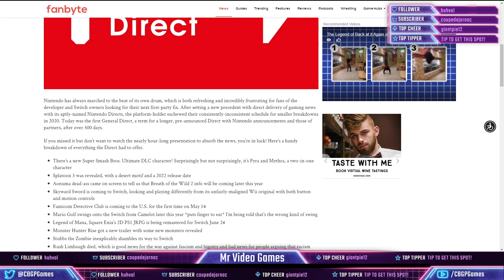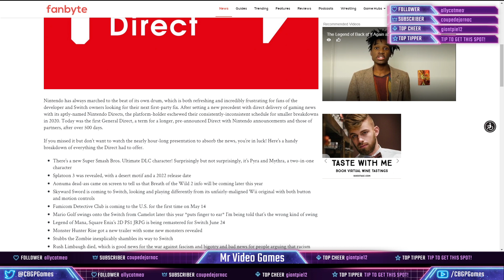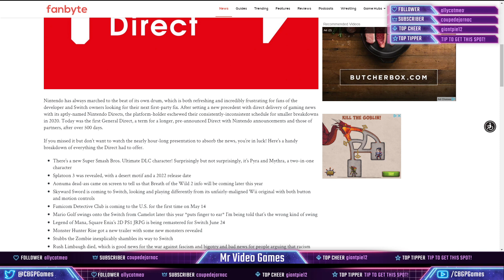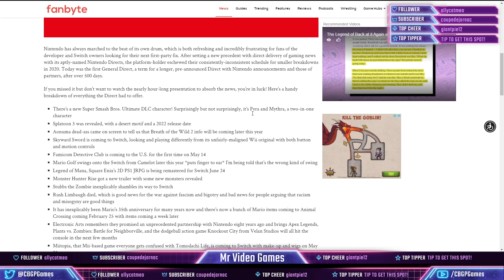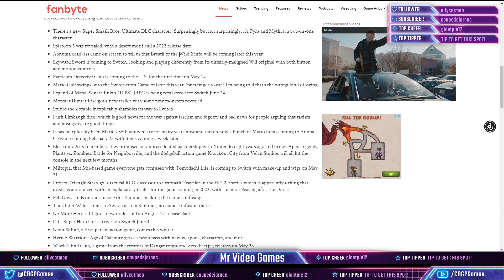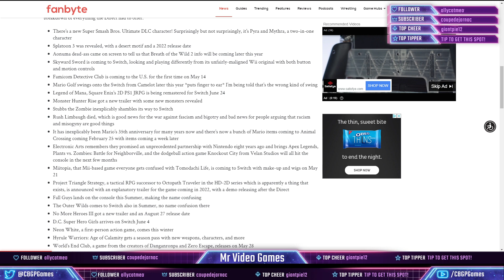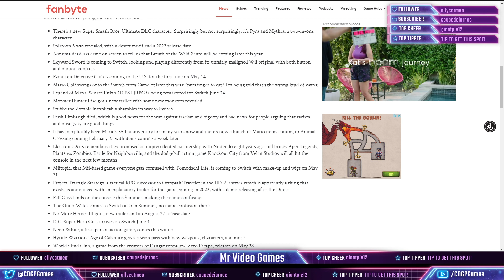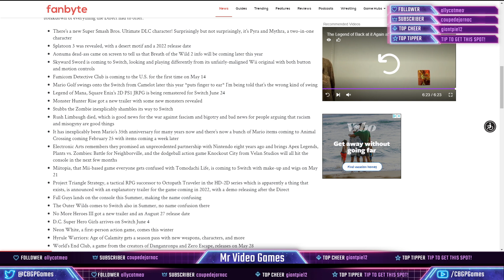Nintendo Direct and Blizzcon gives us a year's worth of hype, Mortal Kombat movie trailer, Silent Hi